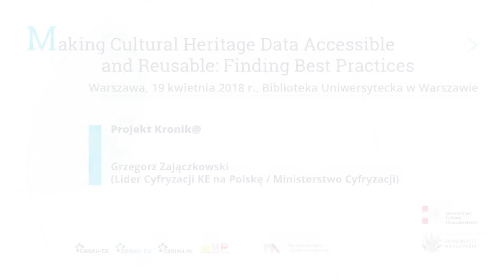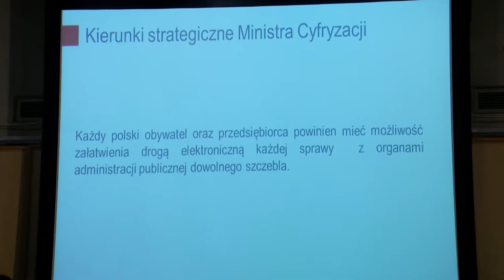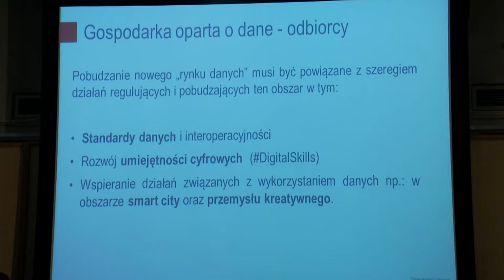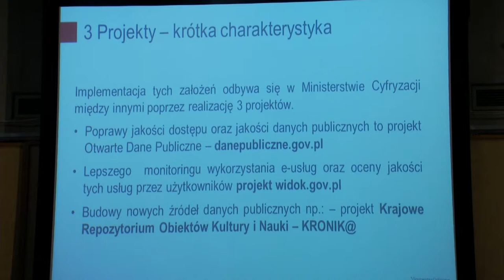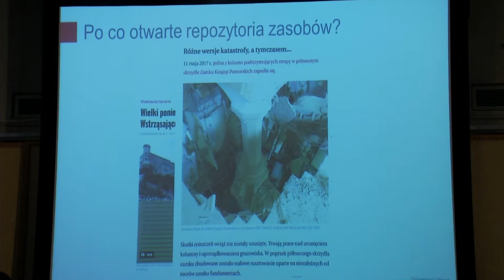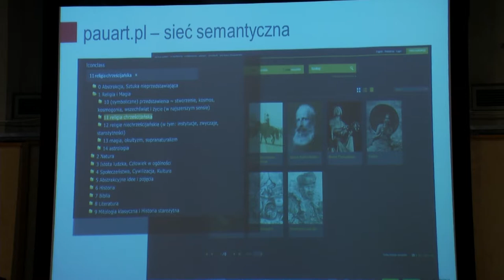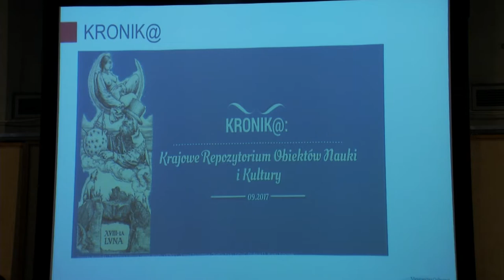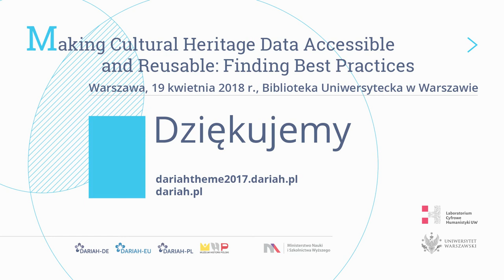Projekt Kronik@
Grzegorz Zajączkowski (Lider Cyfryzacji KE na Polskę / Ministerstwo Cyfryzacji)

Organizatorzy: DARIAH-PL, Muzeum Historii Polski, DARIAH-DE.
Wsparcie organizacyjne: LaCH UW
Patronat: Ministerstwo Nauki i Szkolnictwa Wyższego